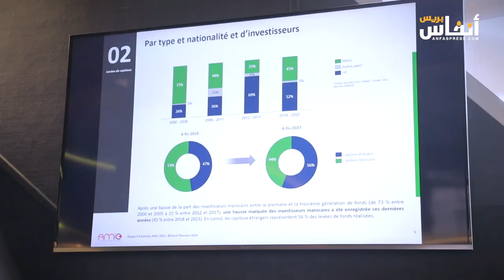الجمعية المغربية للمستثمرين في الرأسمال تكشف حصيلة القطاع 2023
قدمت جمعية المستثمرين في رأس المال المغربية (AMIC) تقرير نشاط عام 2023 للمشاركين المغاربة في القطاع ، يوم الخميس  6  يونيو 2024 في الدار البيضاء.
تم إعداد هذه الدراسة للسنة السادسة عشرة على التوالي بواسطة مكتب جرانت ثورنتون، بإشراف لجنة الدراسات والإحصاءات التابعة لـ AMIC، وتبرز الأرقام الرئيسية للقطاع. الدراسة تغطي 24 شركة إدارة و47 صندوقًا تحت الإدارة (23 نشطة والباقي في مرحلة التخارج أو تم التخارج منها)، مما يمثل تقريبًا جميع شركات الإدارة التي لديها مكاتب في المغرب.

في عام 2023، سجلت أرقام قياسية جديدة في مجال استثمارات رأس المال. بلغت رؤوس الأموال المجمعة أكثر من 3 مليارات درهم مقارنة بـ 1.15 مليار درهم في 2022 و1.86 مليار درهم في 2021. في الإجمال، بلغت رؤوس الأموال المجمعة 9.87 مليار درهم خلال الفترة 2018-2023، وهو ما يزيد عن ضعف رؤوس الأموال المجمعة خلال الفترة 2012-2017.
 إقليميًا، تم تنفيذ حوالي 74% من الاستثمارات في منطقة الدار البيضاء-سطات، تليها الرباط-سلا-القنيطرة (10%)، فاس-مكناس (5%)، طنجة-تطوان-الحسيمة (4%) والمناطق الأخرى (7%).